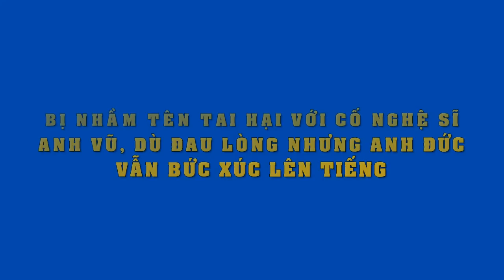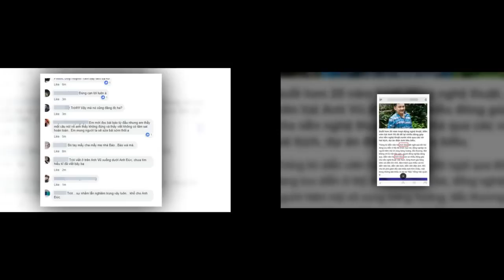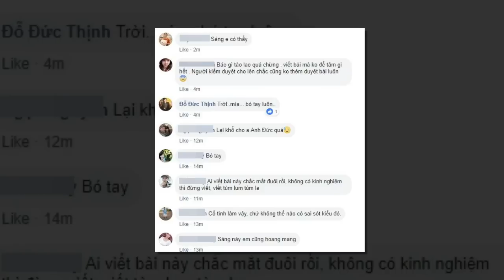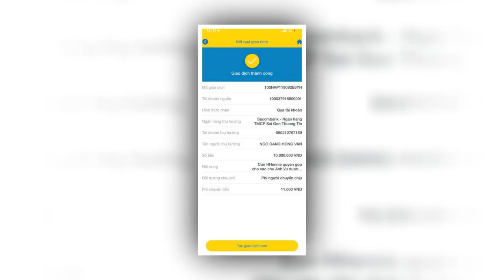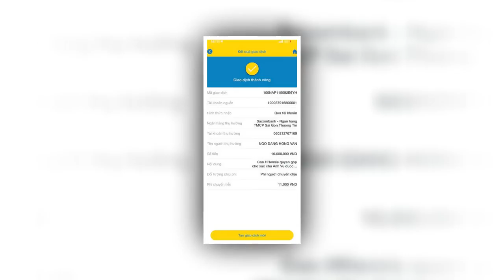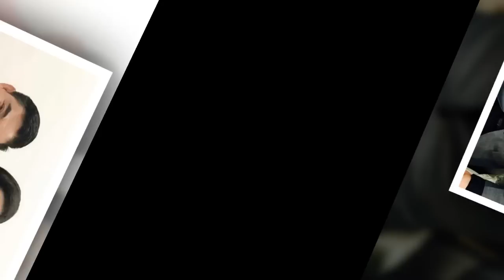Tường Vi tái xuất trên TH,ai cũng kinh ngạc vì ngoại hình khác lạ..xinh hết nấc như gái 18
Tường Vi tái xuất trên truyền hình,ai cũng kinh ngạc vì ngoại hình khác lạ..xinh hết nấc như gái 18